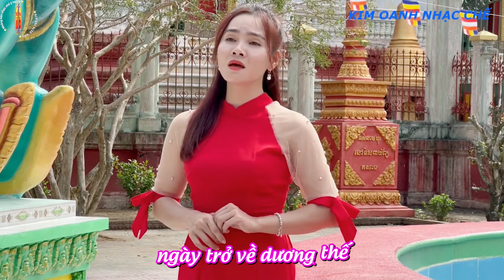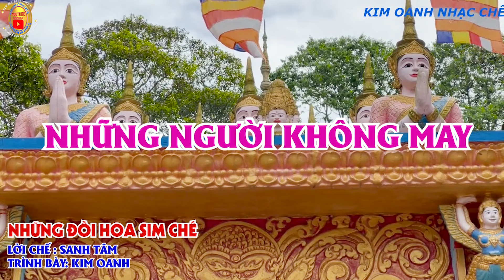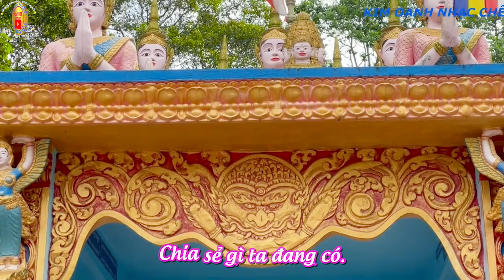Nhạc Chế || Những Người Không May || Những Đồi Hoa Sim Chế || Kim Oanh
➤BÀI GỐC : NHỮNG ĐỒI HOA SIM
➤ Sáng Tác: DZŨNG CHINH
➤ Viết Lời Mới: Sanh Tâm